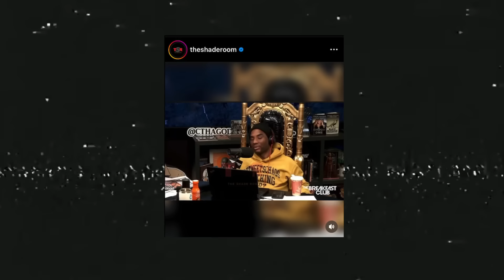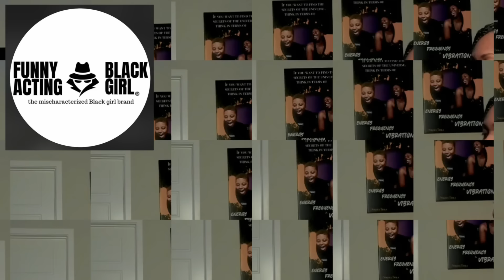Who TF did I marry | The FINALE (Husband EXPOSED by family) *LIMITED INTERRUPTION* (pt.2)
PART 2: THE FINALE from Messy Stories upload! reacting to the Viral tiktok storytime "who TF did I marry" this lady went Viral for telling her story about marrying a pathological liar. Reesa Teesa tiktok storytime

AMAZON STOREFRONT

The opinions expressed in our videos are based on our interpretation of the material and are protected by the First Amendment's freedom of speech. In instances where evidence is not presented in the video, all statements are considered alleged and represent our subjective opinions. Viewers are encouraged to conduct their own research and draw their own conclusions.